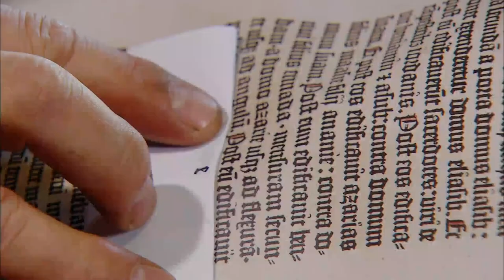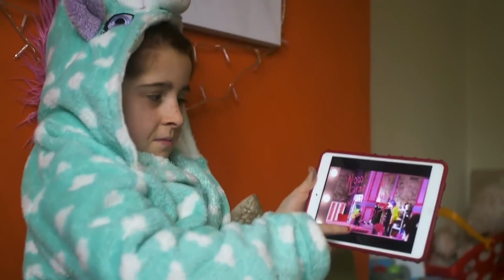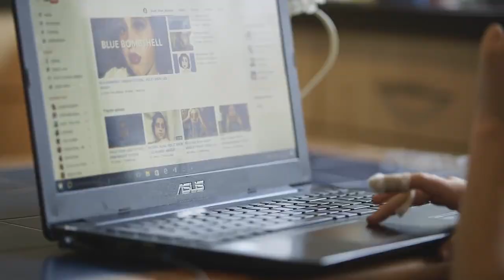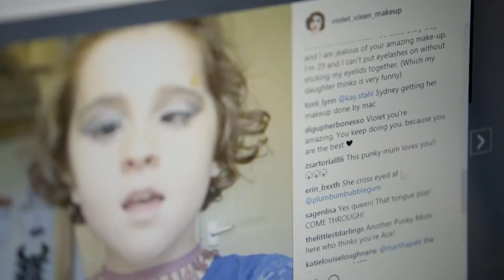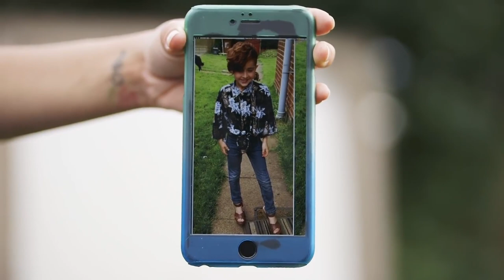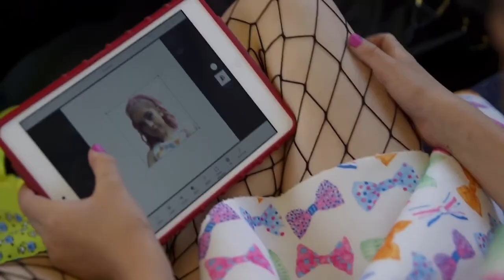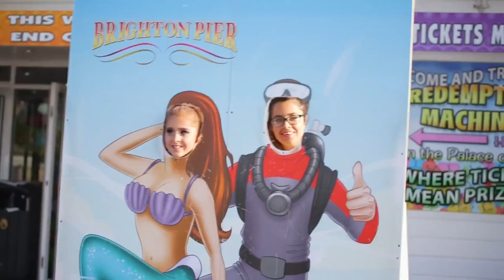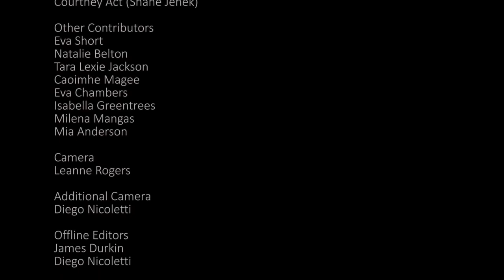Real Pride - Unleashing Leo: The Young Queer Icon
Leo is an amazingly mature 11-year-old kid who loves doing make-up, dressing up and playing with their identity. They do want to be able to do ‘girlish’ things and above all to be the sassy, articulate and joyful person they are.

Leo uses they/them pronouns.

Content licensed by LDS to Little Dot Studios.